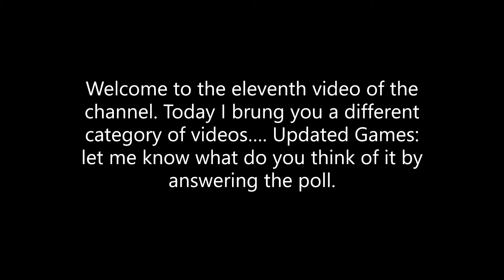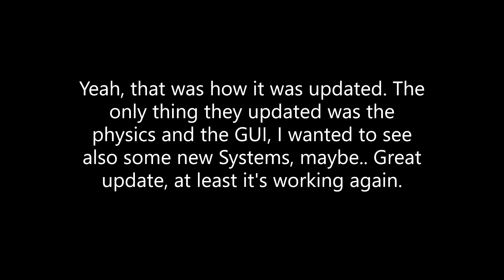[Updated!] Roblox's Got Talent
This is a different category of videos: Updated Games. In this category, you will see all of the Roblox Updated Games. If you like it, I will find a day to release these videos on.  Let me know what you think of it by answering the poll.